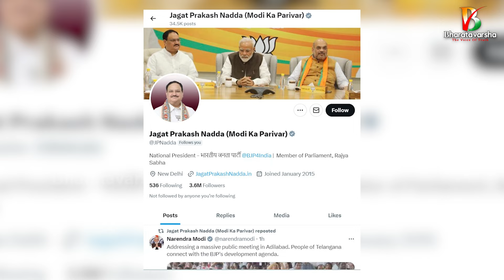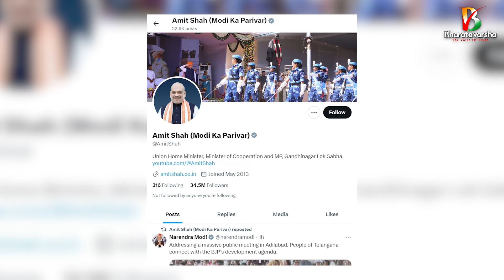మోదీ నీకు కుటుంబమే లేదు: లాలూ | Modi fantastic reply | Bharatavarsha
భరతవర్ష వార్తల్లో నిజం ఉంటంది. దమ్ము ఉంటది. అందరూ వార్తలు, కథనాలు అందిస్తారు కానీ వాటి అసలు గుట్టు.. వార్తలు గ్రహించాల్సిన కోణాన్ని ఆవిష్కరించేదే భరతవర్ష. ఎందుకంటే భరతవర్ష.. ది వాయిస్ ఆఫ్ ట్రూత్

🫰Support Bharatavarsha:

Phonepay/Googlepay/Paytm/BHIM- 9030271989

Our Account Details:
IFSC: UTIB0004237